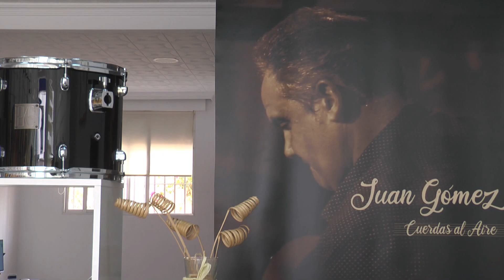‘Chipiona Estación Flamenca’. Premios Ciudad de Chipiona. Juan Gómez Lorenzo